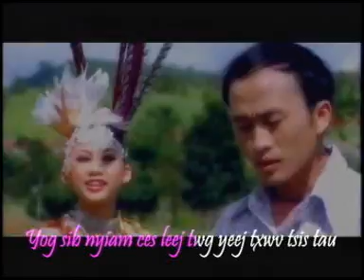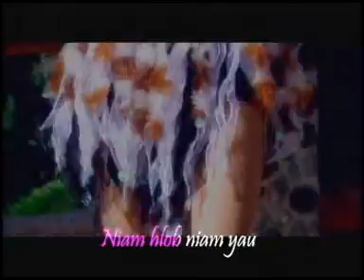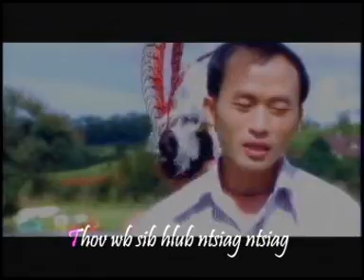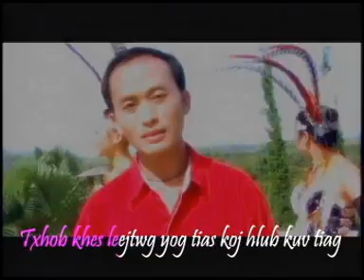Viv Thoj-Hlub Kuv Txhob Nug Txog Poj Niam.